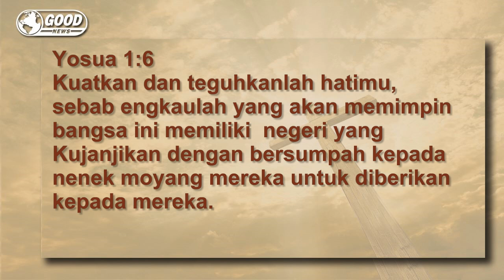Good News | Pdp. Markus Sande | GBI Eben Haezer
Pdp. Markus Sande sebagai Anggota Tim Penggembalaan dari GBI Eben Haezer menyampaikan renungan  "Good News"  yang merupakan renungan-renungan singkat dari GBI Eben Haezer untuk semakin membangun iman kepada Tuhan Yesus, juga untuk menjadi kekuatan, penghiburan, pengharapan, dan pengingat bagi jemaat akan Kasih Kristus.